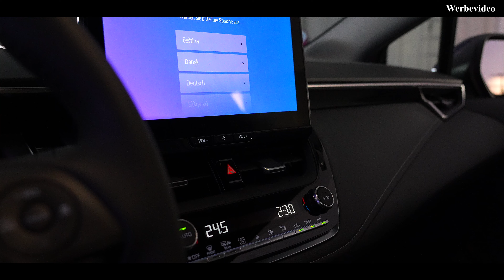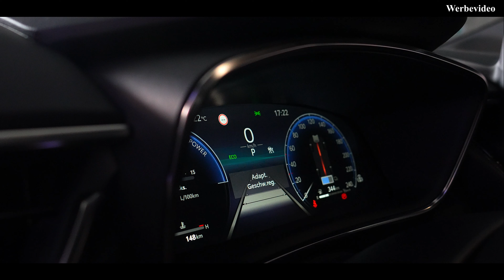Warum überhaupt eine Alarmanlage? Toyota Corolla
Wie sichert man solch ein Auto am besten ab?

All das in diesem Video

Die wichtigsten Features zusammengefasst:

Das Alarmsystem überzeugt durch:
- die interne GPS Ortung
- Anruf im Alarmfall
- div. interne Sensorik
- Keylessabsicherung
- Fernstartoption
- App-Steuerung

Bei allen Fragen steht Ihnen das Team der SFC - Solution for Cars gerne telefonisch oder persönlich zur Verfügung.